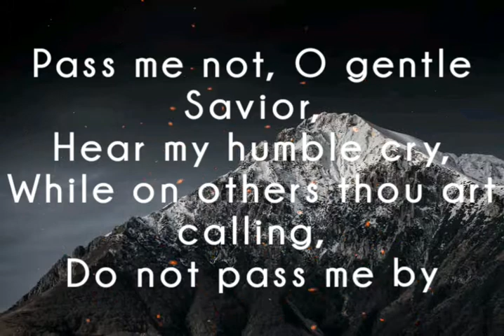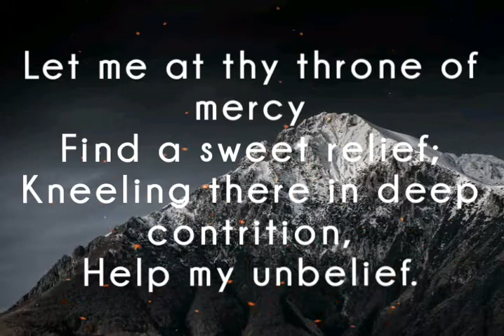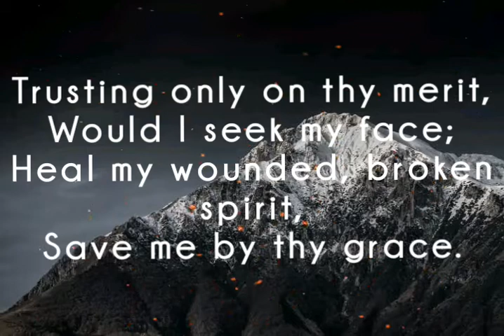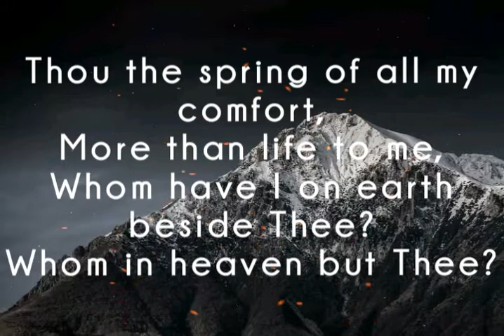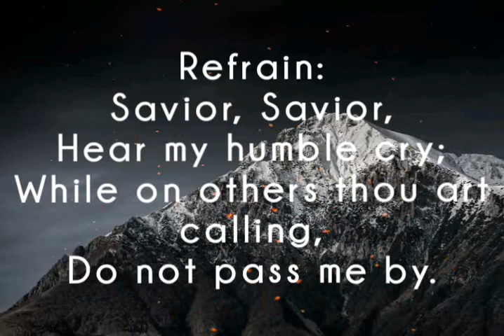PIANO [ PASS ME NOT ]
PASS ME NOT
By Fanny Crosby
(1868)